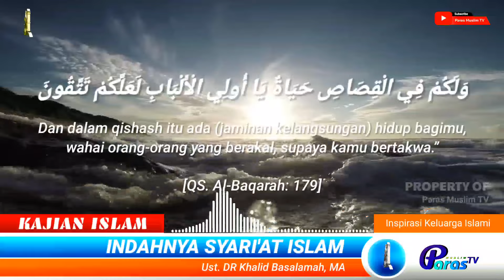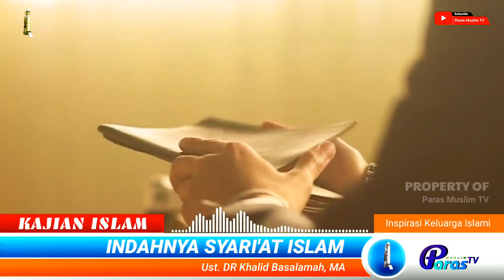[PAHAMI] INDAHNYA SYARIAT ISLAM, KETIKA ENGKAU SUDAH TAUBAT - Ust. DR Khalid Basalamah, MA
Firman Allah :

“….dan jangan kamu berputus asa dari rahmat Allah. Sesungguhnya tiada berputus asa dari rahmat Allah, melainkan kaum yang kafir.” (Yusuf : 87)

Semoga Video Kajian singkat ini dapat memberikan manfaat, serta menambah keimanan kita kepada Allah ( سُبْحَانَهُ وَ تَعَالَى‎ )